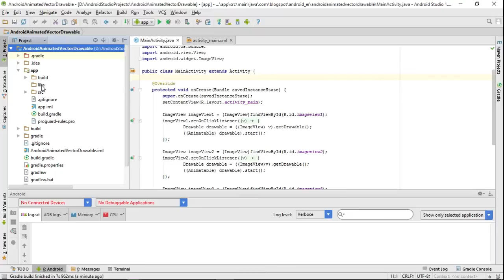Android Studio libs folder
How to find libs folder in Android Studio